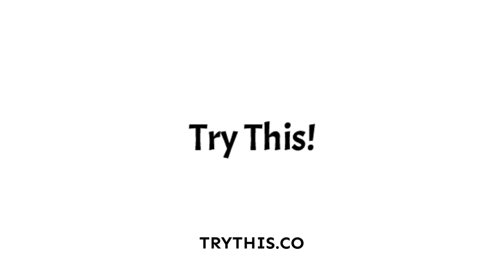Top 10 Foods That Increase Sperm Count